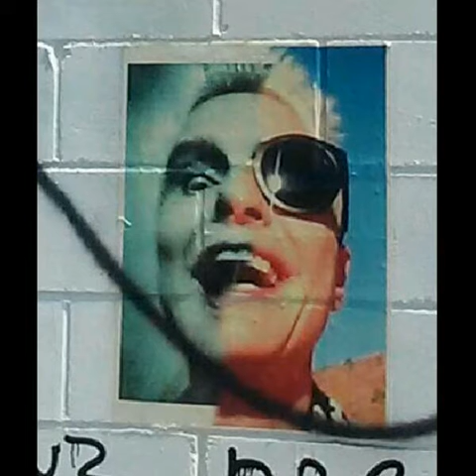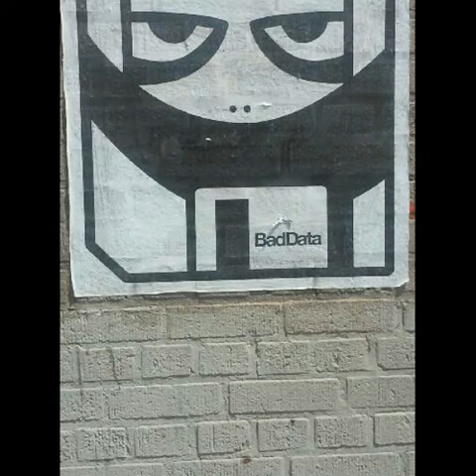LgLgLg Astros Fuzz Peterdouglas Trin Reeding Pdd.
artmusicsound